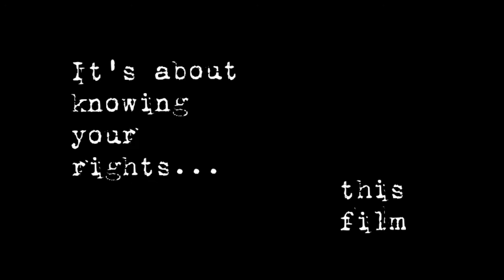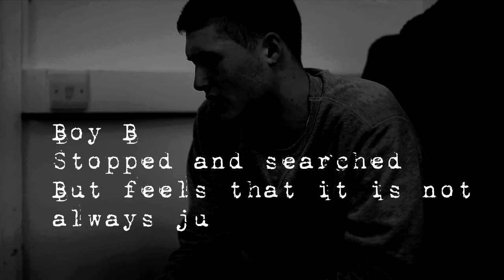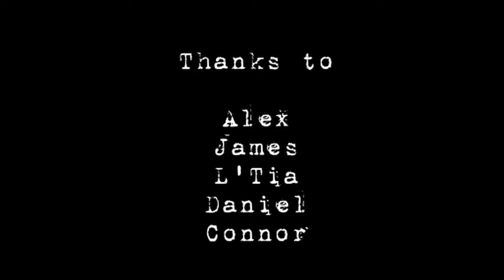Stop and Search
Do you know your rights when being stopped and searched? A group of young people from Breakthrough spoke to an ex-police officer who had been a part of the stop and search procedure throughout his career.
It's all about knowing your rights!